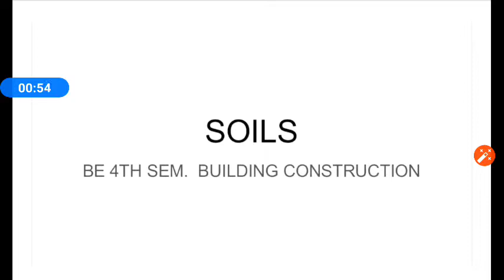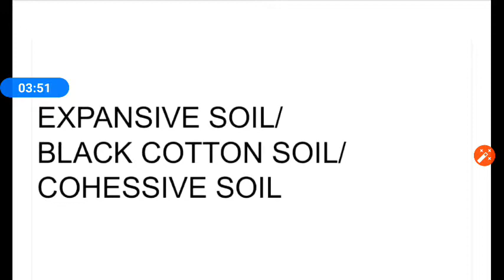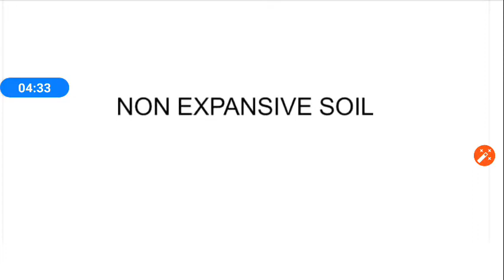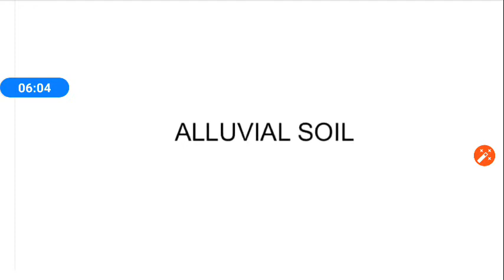EXPANSIVE SOIL BUILDING CONSTRUCTION BY:-ABHISHEK GUPTA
BE 4TH SEM.